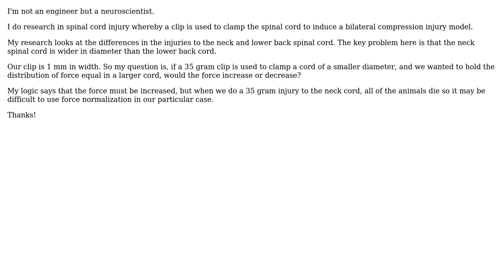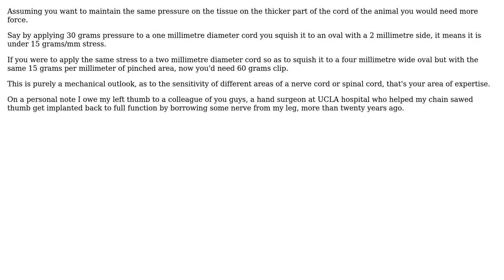Engineering: Normalizing the compressive stress to a cylinder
With thanks & praise to God, and with thanks to the many people who have made this project possible! | Content (except music & images) licensed under CC BY-SA | Music | Images & others | With thanks to user kamran user James Hong and the Stack Exchange Network Trademarks are property of their respective owners. You are responsible for your own actions.